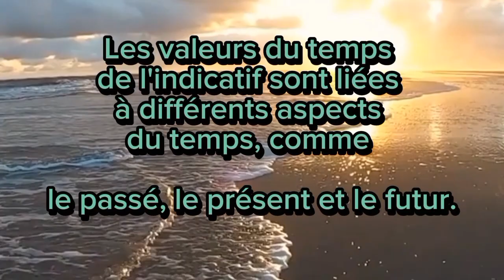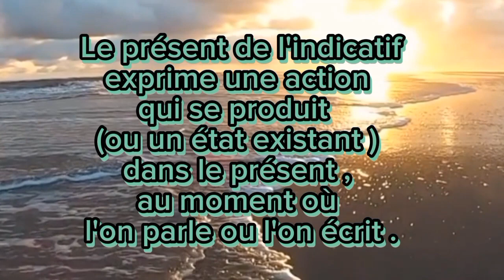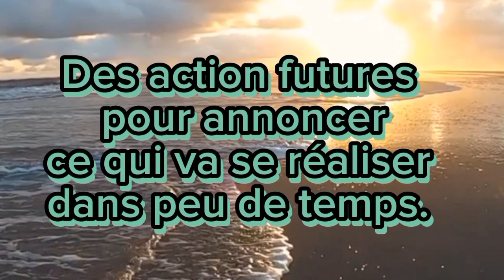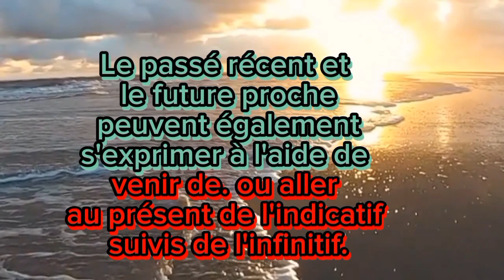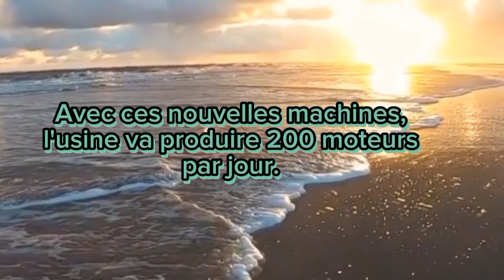Explorez toutes les facettes du présent de l'indicatif!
Les valeurs du temps de l'indicatif sont liées à différents aspects du temps, comme le passé, le présent et le futur.
Les valeurs des autres temps seront traitées dans d'autres vidéos à venir.
Cliquez sur la vidéo et vous n'allez pas le regretter.